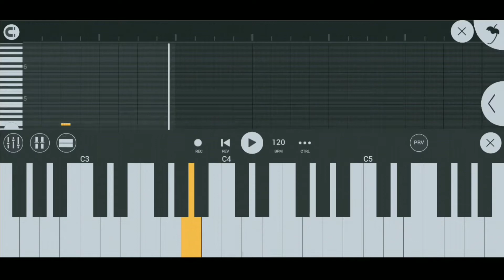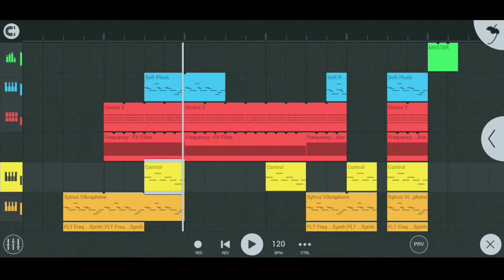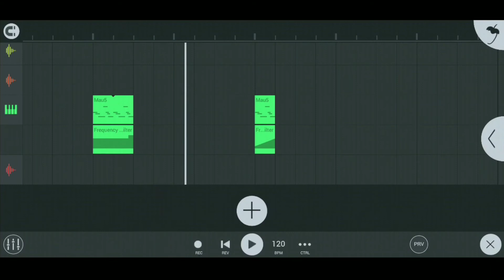Project Midnight (with FL Studio mobile)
I'm not completely sure that this is exactly my idea!